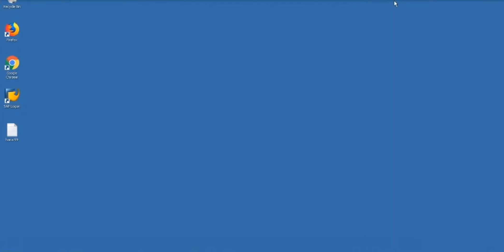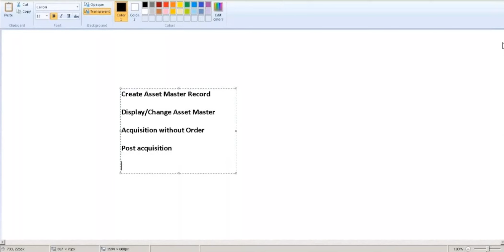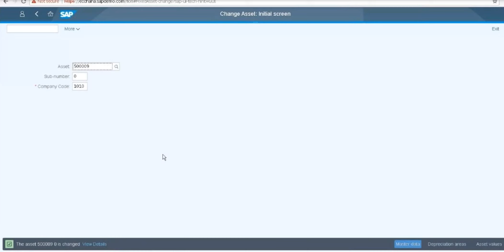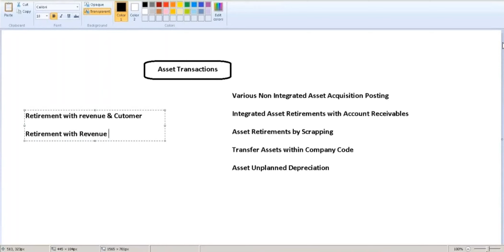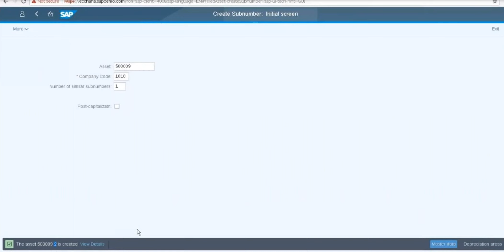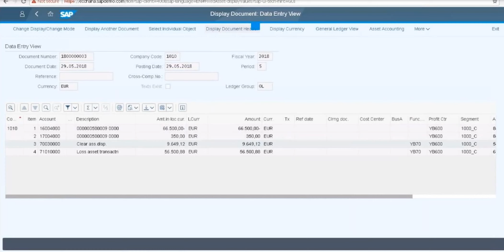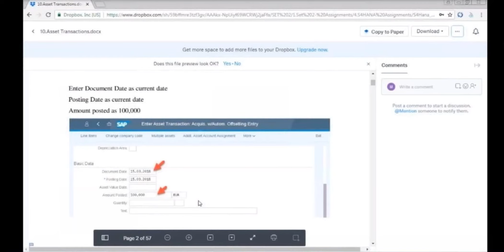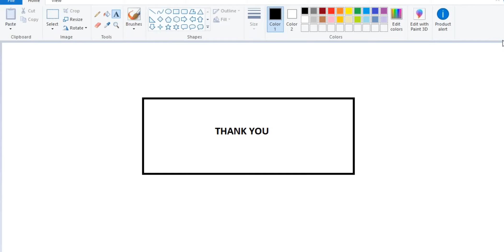SAP Real Time Project Training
SAP ABAP Real Time Projects